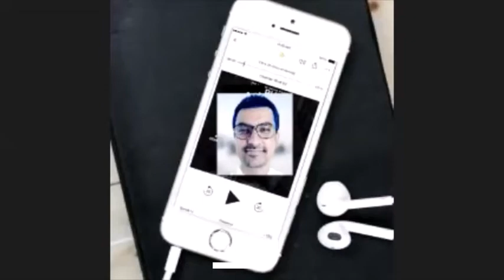Hamlet, Act 4 & 5 ( हिन्दी मे Podcast Recording ) - William Shakespeare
मंच के निर्देशों और संकेतों में कब्र खोदने वालों को "जोकर" के रूप में नामित किया गया है, और यह ध्यान रखना महत्वपूर्ण है कि शेक्सपियर के समय में जोकर शब्द एक देहाती या किसान को संदर्भित करता था, और इसका मतलब यह नहीं था कि प्रश्न में व्यक्ति मजाकिया था या एक पोशाक पहनता था .

कब्र खोदने वाले आमतौर पर शेक्सपियर के नाटकों में पाए जाने वाले एक विनोदी प्रकार का प्रतिनिधित्व करते हैं: चतुर सामान्य व्यक्ति जो बुद्धि के माध्यम से अपने सामाजिक श्रेष्ठ को बेहतर बनाता है। ग्लोब थिएटर में, इस प्रकार के चरित्र ने विशेष रूप से "आधारभूत" दर्शकों के लिए अपील की होगी, जो दर्शकों के सदस्य सीट नहीं खरीद सकते थे और इस तरह जमीन पर खड़े थे। हालांकि वे आम तौर पर आनंद के आंकड़े हैं, इस दृश्य में कब्र खोदने वाले एक अजीब स्वर मानते हैं, क्योंकि उनके मजाक और जिब सभी एक कब्रिस्तान में, मृतकों की हड्डियों के बीच बने होते हैं। ओफेलिया के बारे में उनकी बातचीत, हालांकि, नाटक में एक महत्वपूर्ण विषय को आगे बढ़ाती है: धार्मिक कानून के तहत आत्महत्या की नैतिक वैधता का सवाल। इस गंभीर विषय को एक गहरी हास्य व्याख्या देकर, शेक्सपियर अनिवार्य रूप से हेमलेट के पहले "टू बी, या नॉट टू बी" सॉलिलोकी (III.i) की एक विचित्र पैरोडी बनाता है, जो नाटक में हर स्थायी मूल्य के पतन को अनिश्चितता और बेतुकापन में दर्शाता है।